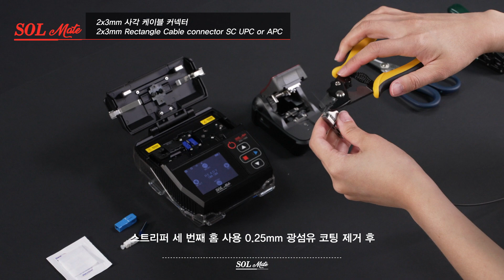[SOLMate] 솔메이트 현장융착형 2x3mm (SC) 사각 케이블 커넥터 소개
솔메이트 현장융착형 2x3mm (SC) 사각 케이블 커넥터를 소개합니다.

언제 어디서나! 누구나 쉽게! 지금 당장 솔메이트와 함께하세요

불필요한 히팅과정 없이,  쉽고 간편한 조립 방식이 특징입니다.

광단자함 미니함체 솔루션
패치코드 광커넥터 융착 솔루션
FTTH 개통 광커넥터 융착 솔루션
드롭케이블 중간 접속 솔루션 등 다양한 솔루션 구현할 수 있습니다.

보다 더 자세한 사항은 참고 부탁드립니다.